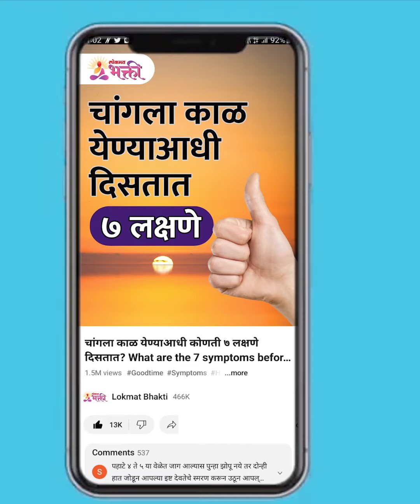घरात मोरपीस या ठिकाणी ठेवा आणि धनवान व्हा | Vastu TIps | Vaastu Shastra | Lokmat Bhakti | PR3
मोरपीस रात्री इथे ठेवा; सकाळी चमत्कार दिसेल!  पहा हा सविस्तर व्हिडिओ